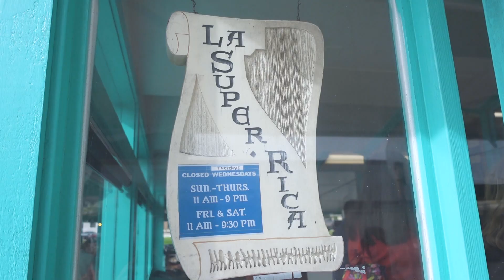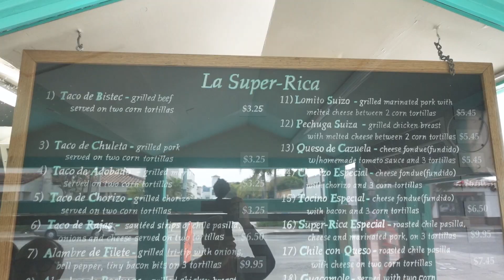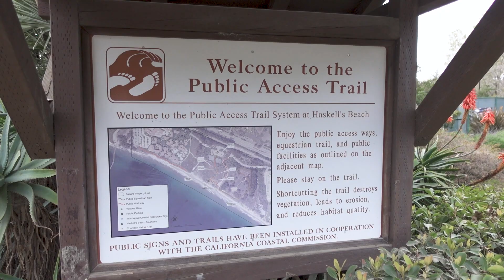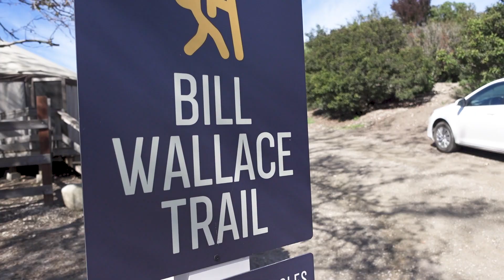What to do in SANTA BARBARA! The American Riviera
What to do in Santa Barbara? Is a road trip to Santa Barbara really worth it? Check out why we love Santa Barbara in the first episode of our Life in the Airstream! In this Santa Barbara Travel Guide we show you all the great Food and Wine Santa Barbara has to offer

👶|BABY GEAR| 😀
Bugaboo Stroller ➡️
Ergo baby ➡️
Baby Gear Rental ➡️ - Use the code "Roamaroo"

00:00 Drone Crash!
00:12 Intro to Santa Barbara
01:08 Surrey Bike Santa Barbara
02:31 DJI Active Track Failure
03:14 Cuts Clothing
04:04 Santa Barbara Taco Trail
05:33 Wine Tasting on Santa Barbara Pier
07:13 Dog Beach in Santa Barbara
08:23 Best RV park in Santa Barbara
08:37 Bill Wallace Trail
10:16 RV ASMR
10:45 Presqu'île Winery